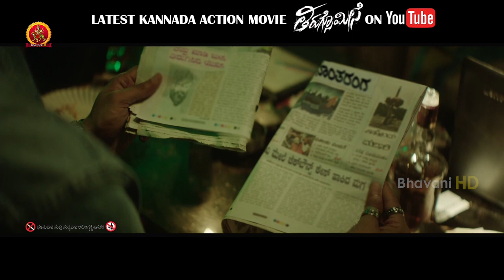Thirugsomeese Kannada Movie Scenes | Rohini Scared For Sree Vishnu Police Case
Watch Thirugsomeese Kannada Movie Scenes.

Starring: Sree Vishnu, Nikki Tamboli, Shrikanth Iyyangar, Kempegowda, Ramarao, Ravi Varma and others.
Written & Directed by: Krishna Vijay
Produced by: Srinivas G
Executive Producer: Manoj Mavilla